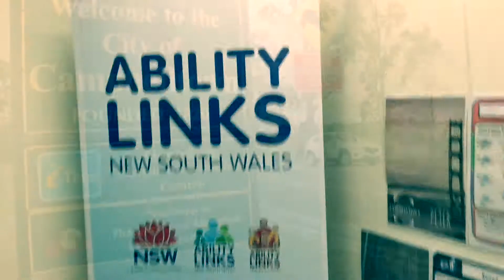Clinkers and Blinkers - Linker Gathering 2015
A day in the life of the Clinkers and Blinkers.